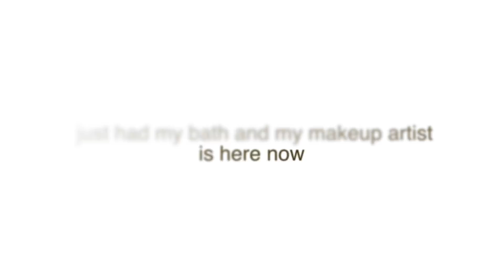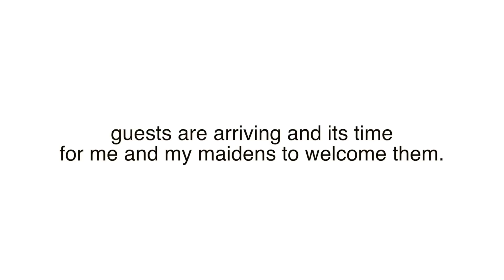MY IGBO TRADITIONAL WEDDING VLOG PART 1 || IGBA NKWU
hey everyone, my long awaited igbo traditional wedding vlog 2018 is now out. i hope you guys enjoy it and the second part will be up in a couple of days. this nigerian traditional marriage is also known as igba nkwu or wine carrying.

in this first part i and my maidens started off by welcoming the guests and the grooms family into our home. some other traditional rites or omenala were performed by the elders and the grooms family. the rites is dependent on what part of igbo land you're from.

the items on the bride price list were provided by the grooms family prior to the traditional marriage day in order to make the traditional marriage ceremony less cumbersome.

i had a lot of fun and was glad to have my family and best friends celebrating with me that day.

All thanks to God.